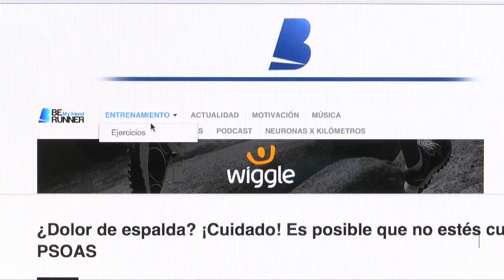Previa a la Gala de la Salud 2015 | Cecova TV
Un año más, y ya van 6, Alicante celebra la Gala de la Salud. Una cita en la que se reconoce el trabajo realizado por los profesionales en diferentes ámbitos de la sanidad. Una ceremonia que tendrá lugar el próximo viernes 27 de noviembre y que se ha presentado esta semana.